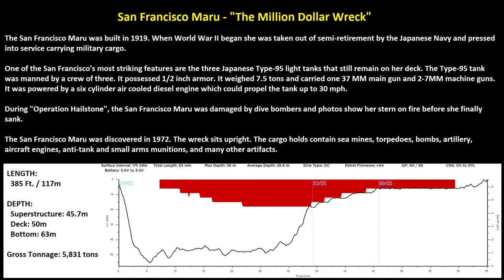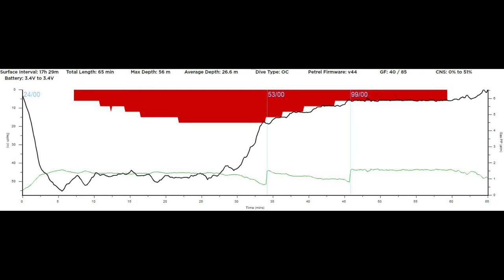San Francisco Maru wreck - Truk Lagoon - 2017-06-10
10th June 2017
Dive Wellington liveaboard trip on the amazing MV Odyssey.

The San Francisco Maru - aka "The Million Dollar Wreck" - is a 117m  (385ft) cargo vessel built in 1919, sunk 18 Feb 1944 during Operation Hailstone, discovered by Jacques Cousteau in 1969 and refound and dived in 1973.

Lying in about 62m (203ft), the deck is around 53m (165ft) with the superstructure to about 48m (140ft).

01:55 Hold 3 : Ammo, type 94 truck a couple of minutes in.

05:25 Hold 4 : (stern-most) stacked torpedoes.

06:30 Stern superstructure

12:30 Forward Deck Area : three Type 95 Ha Go light tanks on the deck - two humping to starboard, and one watching from port.

14:32 Hold 1 : spherical sea mines

19:00 Hold 2 : Several trucks

21:24 Bow with 3" gun

22:20 Ascent

COMMENTS DISABLED BECAUSE THE EARTH IS *NOT* FLAT - I may have upset one or two flatards by pointing out the flaws in their loud shouty angry embarrassingly stupid and yet thoroughly hilarious videos. Nothing bad, just stuff like this ;

"The guy who thinks we're stupid and don't do 'science' properly is using a piece of driftwood on a soccer ball to disprove a globe earth. And he's doing it from his car. Because his mother - like most flat earth mothers - banned him from showing any part of her house in his video for fear of her friends recognising her coffee table".

Apparently a sense of humour requires intelligence. Who knew?  Honestly guys, check out 'Ragical The Unhallowed Knight', 'Team Skeptic', 'The Creaky Blinder', 'Bob The Science Guy', 'Blue Marble Science', 'Fight The Flat Earth', 'Godless Engineer' and many many more people who make a living debunking their videos. Endless fun.